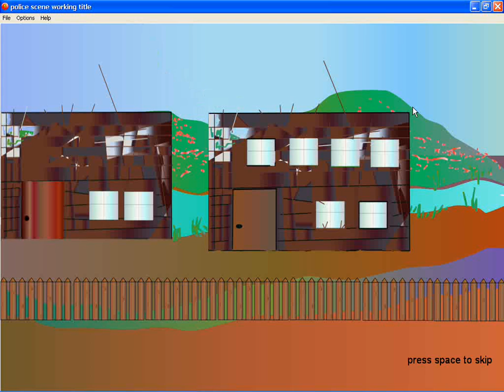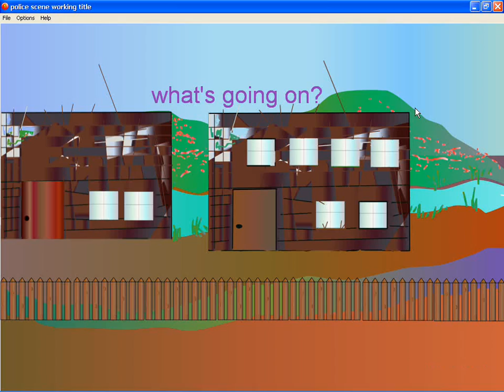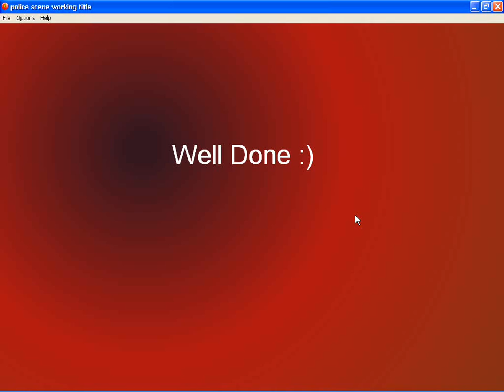arcade level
this level created by me with multimedia fusion 2 it's 2d arcade game and for now, only the first level is ready.
i hope you like it, i really worked hard on this cause i made everything here (animation's,graphics and recorded  original music).